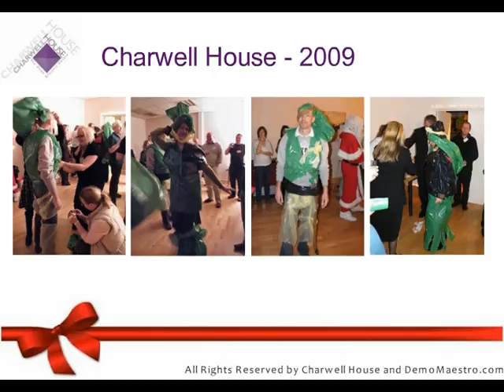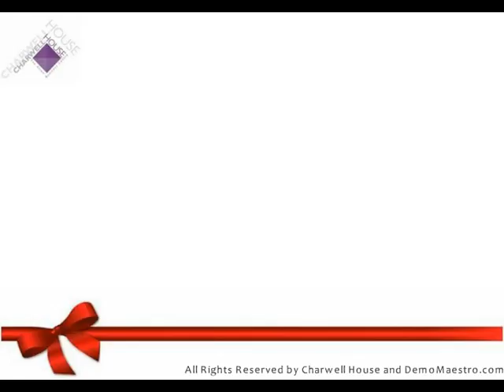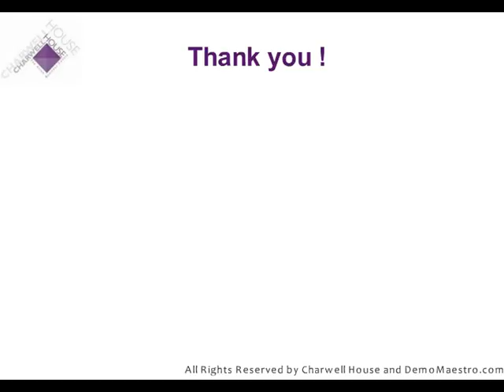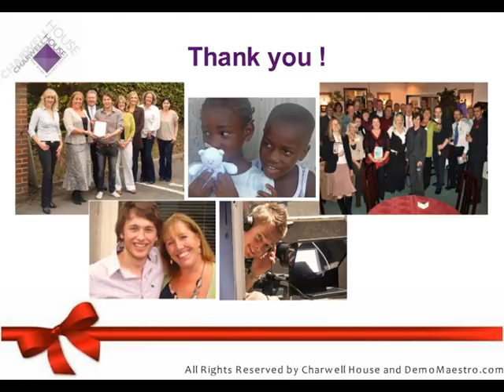Merry Christmas from Charwell House Business Centre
Merry Christmas and a Happy New Year from Cathy and the team at Charwell House Business Centre!

Thank you for all your support through 2009 and we look forward to seeing you at our next Charwell Hub Club event in 2010. Remember, its every month and open to all businesses within 10 miles of Alton, Hampshire.